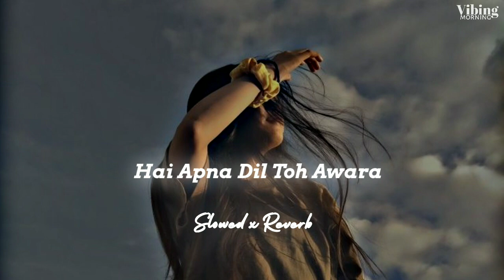Hai Apna Dil [ Slowed x Reverb ]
Hai Apna Dil Toh Awara [ Slowed x Reverb ]

Song Name: Hai Apna Dil Toh Awara
Singer: Yo Yo Honey Singh, Himesh Reshammiya
Lyrics: Sameer Anjaan
Music Label: T-Series

*The original copyright(s) is (are) solely owner by the companies original-artist(s)record-lebel(s) All the contents are intended to showcase the creativity of the artist involved and are strictly done for promotional purposes.